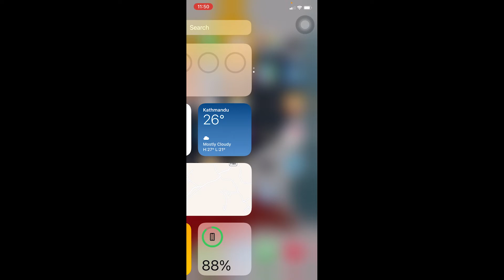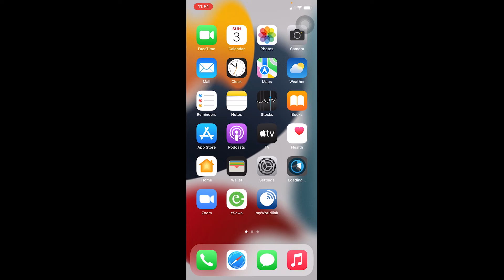How To FIX Telegram Too Many Attempts Please Try Again Later (2022)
Confused about how to fix too many attempts please try again later on telegram app? This video explains the exact steps on how to fix telegram too many attempts please try again later on android. Make sure you watch the video till the end to learn it in much detail.